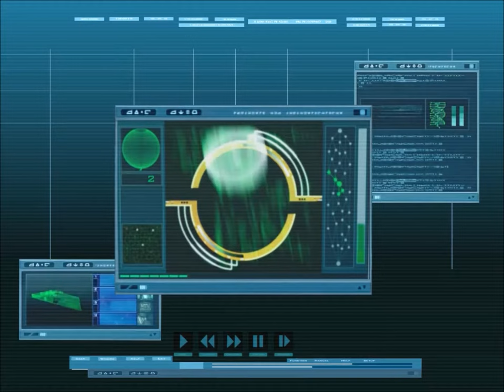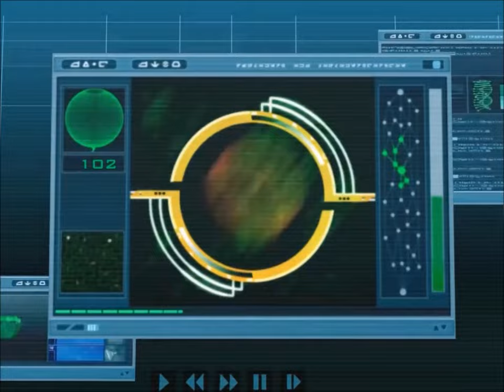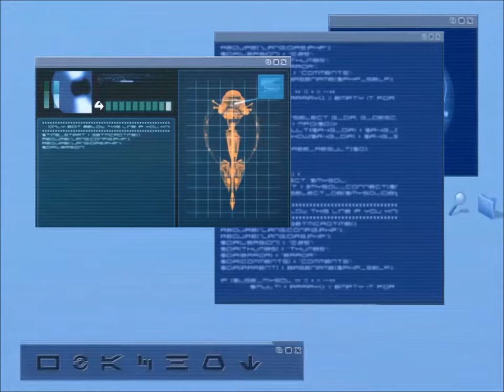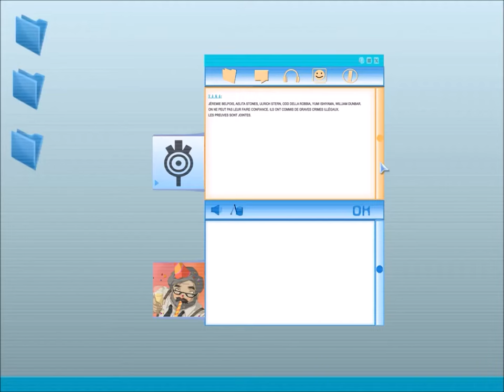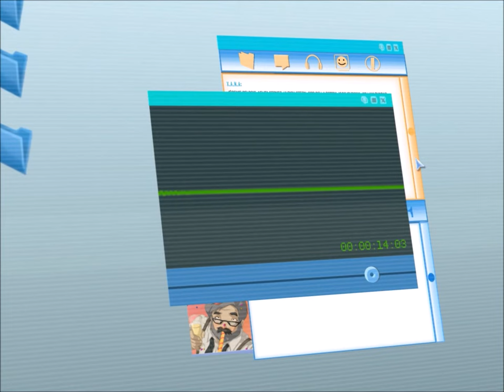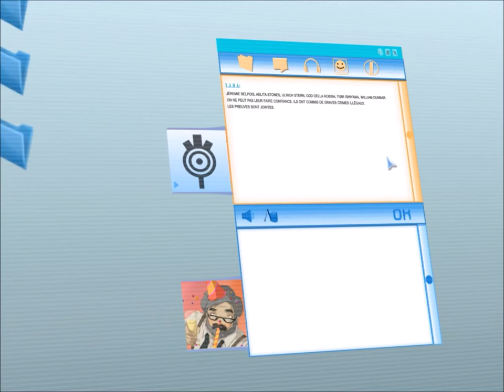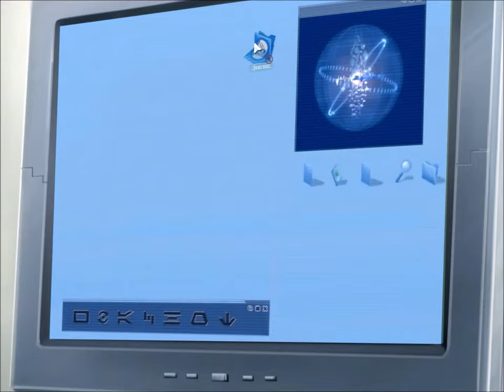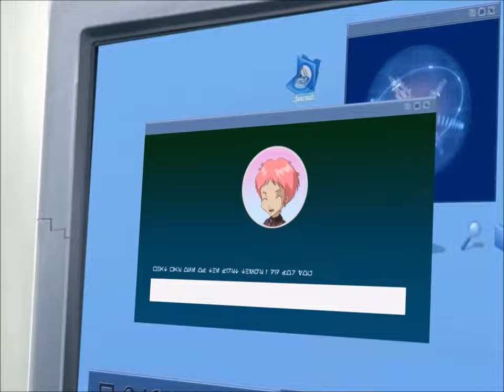CODE LYOKO BEYOND - EP111 - Unveiling (INSTRUMENTAL)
CREDITS:
Opening of Season 5 and 6 created by BatuTH

Good quality extractions thanks to @navrasz3768's "Crappy 1080p Episodes" for doors, SFX, cuts, characters, and Evolution footage in high quality.

Lucas (Zenthons):
Contributed significantly to finding and replicating effects and maintaining the original style. Also provided input on story, scripts, and music.

Thumbnail designed by BatuTH

Thanks to the creator of the best Code Lyoko Game and its soundtrack creator @Immudelki and @cinemorphiqueofficiel958 for SFX and soundtracks for Beyond!

Cutscenes provided by Jérémie Fujiwara (Majomist) for William's and Sissi's scenes.

Flashback scenes provided by @ozberkozen